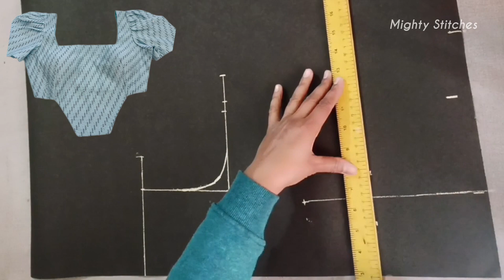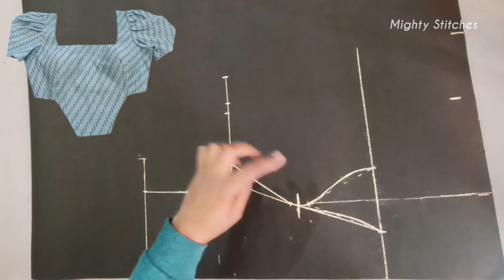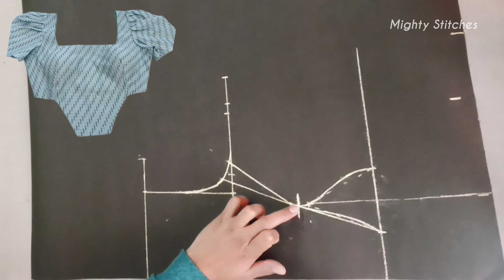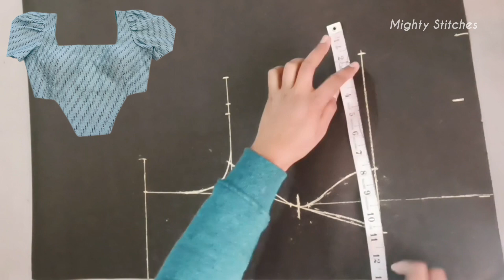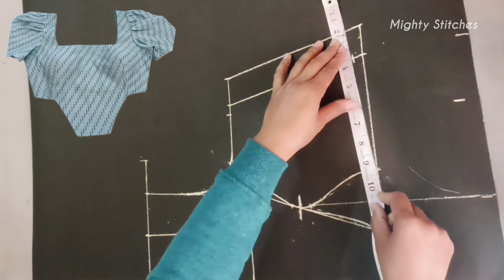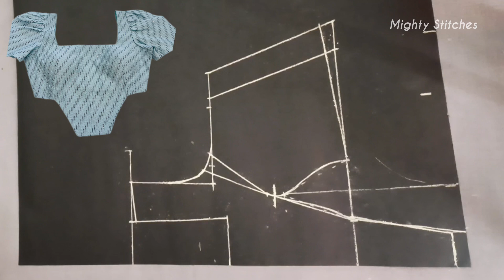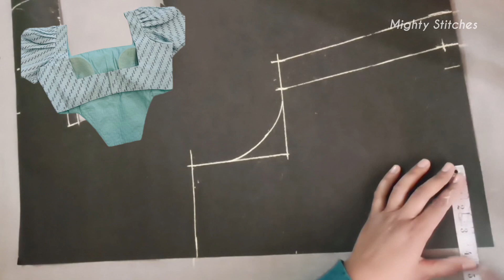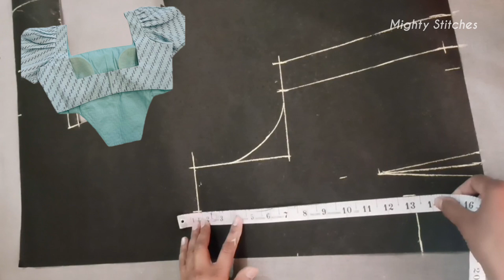Princess Cut Designer Blouse 2024 Cutting and stitching /Princess cut / Puffy sleeves//Deep Neck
Princess Cut / New Blouse design 2024 Cutting and stitching / Princess cut with sleeves

 Í

Hello everyone,
Today,s blouse design is princess cut with sleeves.this is a new design of 2024.and I will teach you in a very simple and easy mathod.if you like this design then like, share and subscribe my channel.

Princess cut sleeve less blouse cutting and stitching
Perfect fitting blouse cutting and stitching,
princess cut perfect fitting blouse cutting and stitching, princess cut blouse stitching, blouse stitching,

36 size princess cut blouse cutting

सब्यसाची ब्लाउज की कटिंग और सिलाई

Sabyasachi blouse cutting and stitching in Hindi

Sabyasachi blouse cutting kare

Sabyasachi blouse cutting and stitching 36 size,

36 size Sabyasachi blouse cutting and stitching

latest design/new model blouse cutting

official blouse design cutting

model blouse design | princess cut blouse cutting

new model princess cut blouse cutting

Diwali special/blouse design cutting

v neck princess cut blouse cutting and stitching

v neck blouse cutting and stitching

new design blouse cutting and stitching

simple and easy blouse cutting and stitching

professional v neck blouse cutting and stitching

simple and easy v neck blouse cutting and stitching

trending blouse cutting and stitching

latest design blouse cutting and Stitching

how to cut katori blouse

Deep neck blouse cutting and stitching